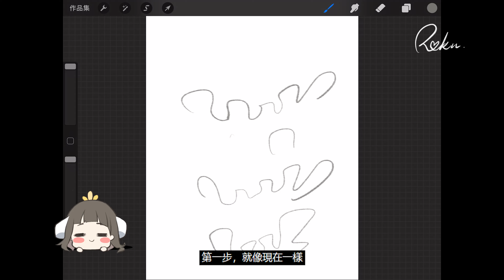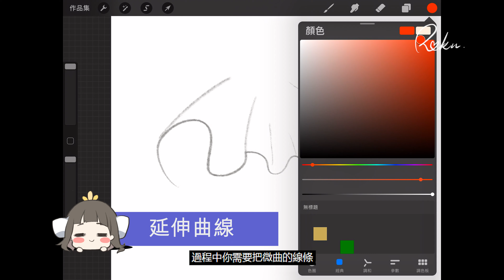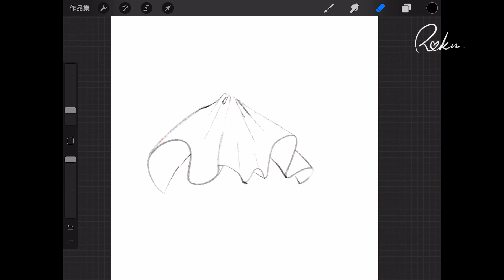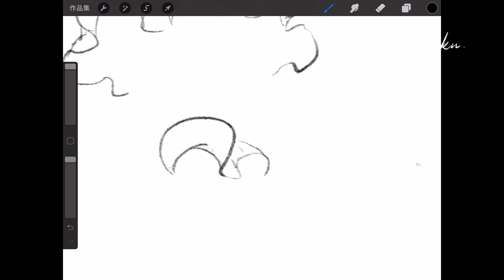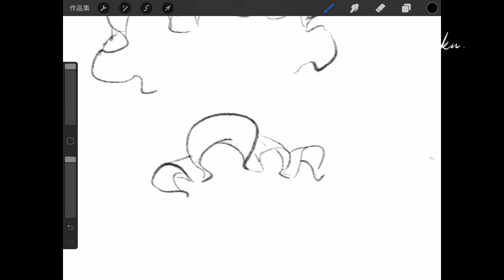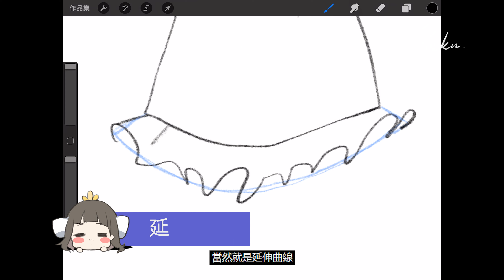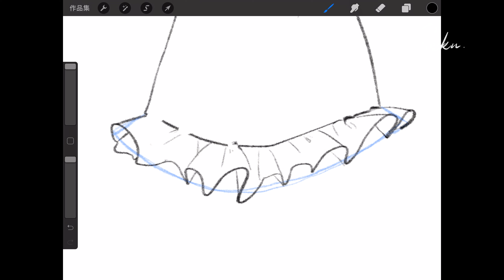【30秒畫完荷葉邊不是夢！！】史上最強荷葉邊教程！！🔥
經過多年的體會，我決定把獨家荷葉邊心法傳搜出去！！
熱愛ACG，想用procreate學習動漫電繪？跟小鎖一起踏上CG創作之旅吧！
【小鎖のProcreateCG電繪必修課】已開課啦！

🔸 【這課程適合誰？】

- 熱愛日本動畫和日系畫風遊戲
- 希望可以原創自己的漂亮角色和插圖的新手
- 在創作總是卡關、創作總是沒靈感的人
- 擁有平板並想繪畫動漫風插圖的電繪新手
- 忙碌中想抽空學習畫畫的學生黨和在職人士
這堂課都將助你從0開始用Procreate畫出彩色動漫插圖！

✨「ProcreateCG必修課」五大課程亮點 ✨
🔸5部曲系統影片課｜小鎖帶你從0到1打通動漫電繪創作之路，你可在報名課後1年內無限制觀看影片。

🔸專屬高質繪畫社群｜電繪創作路上沒同伴？成為學生加入高質量繪圖discord社群，讓更多人認識你！把你的優秀作品發佈在群內，提高人氣，找到真正欣賞你旳人。

🔸超流暢提交作業｜Rokkudraw內置流暢交作業系統，你可把優秀作業展示出來！導師將不定時額外加餐2小時以上的作業直播抽評影片，隨機抽作業來修改！為學員提供作業反饋及評語，讓你超速進步！

🔸Discord繪畫分享、交流、答疑社群｜電繪創作路上沒同伴，不敢發佈作品？成為學生，加入高質量繪圖discord社群，並把你的優秀作品發佈在群內，找到真正欣賞你、支持你旳人。此外，小鎖及同學可為你隨時答疑解惑，幫你解決學習電繪上的卡點！

【追蹤我的IG：@rokku_sama】

【Rokku小鎖官方網站】
持續更新的最新課程、畫畫資源在這裡！

《Procreate畫出ACG電繪感！筆刷教程｜推薦嗎？性價比？｜Procreate brushes for anime drawing》